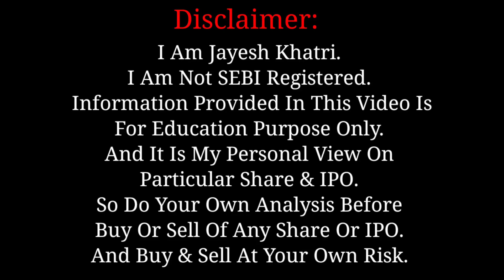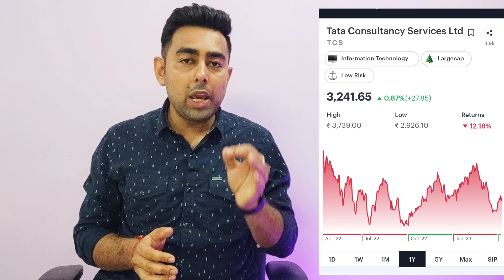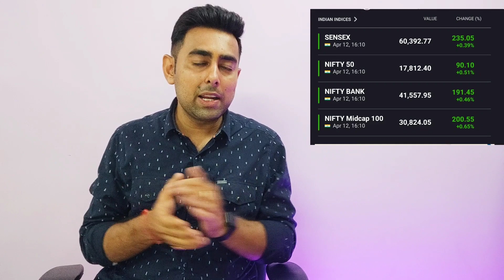TCS Share Q4 Result शानदार | Bajaj Finance Share बुरी खबर | Jayesh Khatri